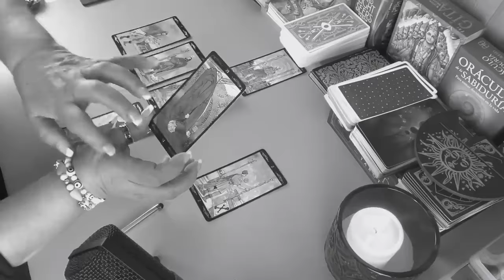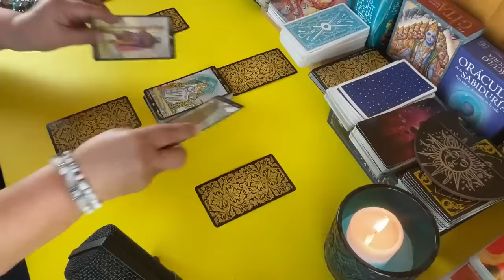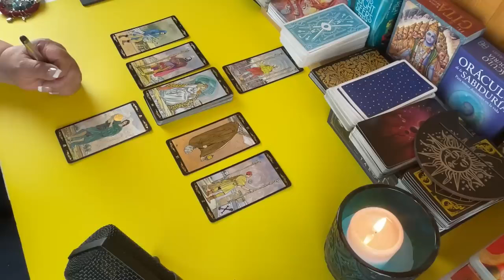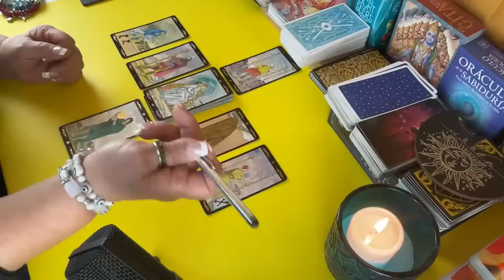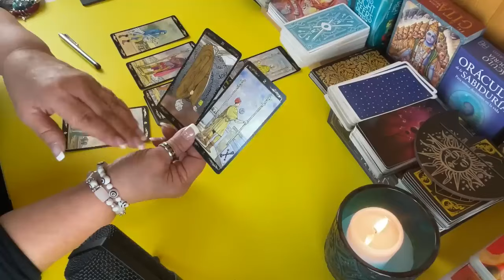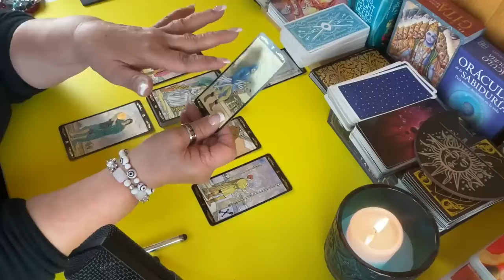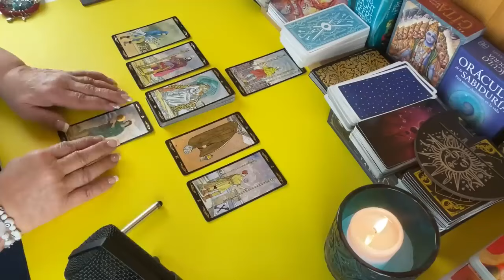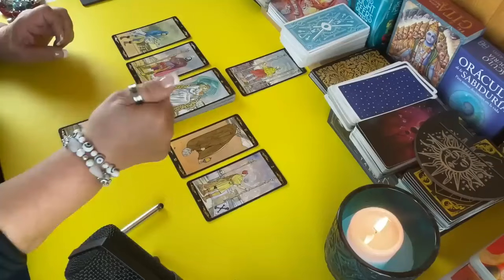Se estrelló contigo! Ahora ya no eres la misma persona! Y no sabes como le duele!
LECTURAS PERSONALES

Carmen